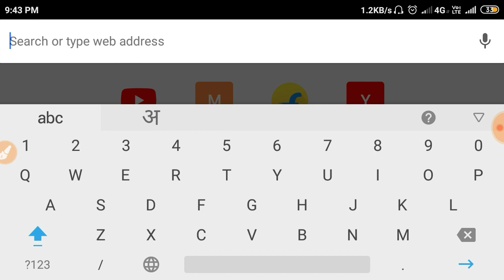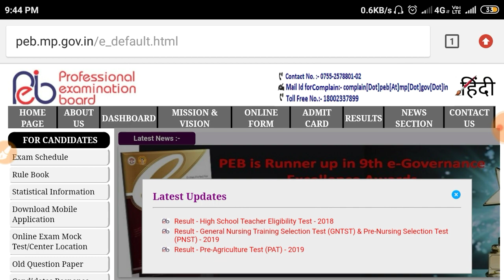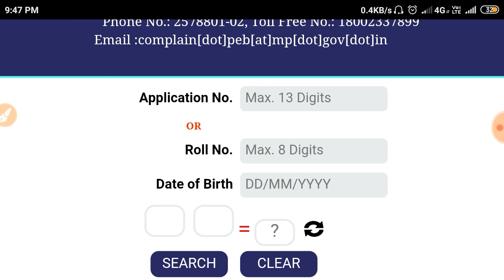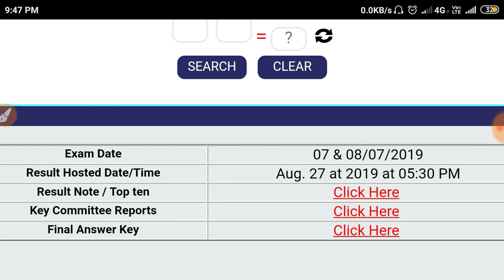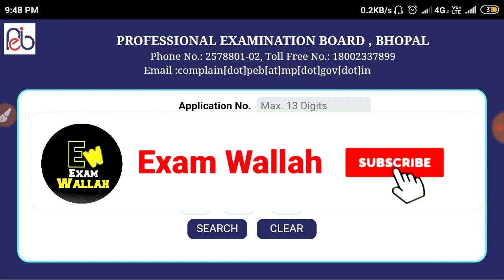GNTST and PNST Result 2019